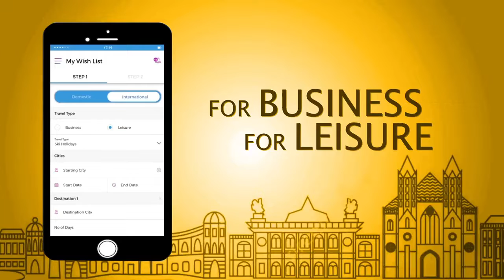FasterCapital - Travelini Corporate Video